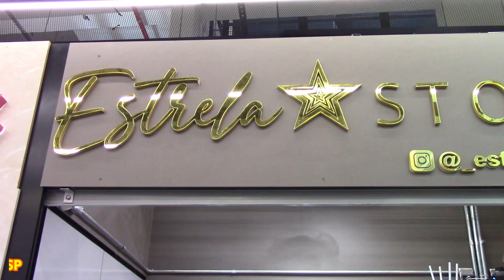MUITAS PEÇAS NA PROMOÇÃO - BRÁS SP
ESTRELA STORE
RUA  VITOR HUGO OU RUA TIERS -  SHOPPING VHT
BRÁS SP - BRÁS SP